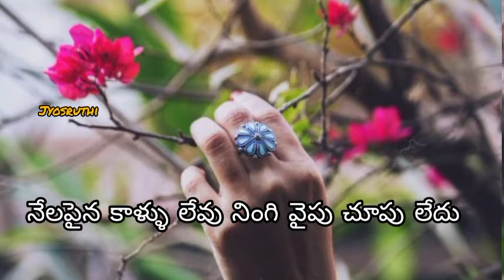Arey emaindhIi thana manasuki rekkalochi song whatsapp status by jyosruthi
Aradhana movie..